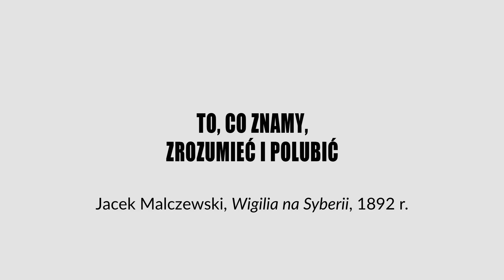To, co znamy - zrozumieć i polubić |Jacek Malczewski "Wigilia na Syberii"| Płocka Galeria Sztuki 🎄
"To, co znamy - Zrozumieć i polubić"

Dobrze znany cykl spotkań/filmów on-line ze sztuką w świątecznej odsłonie. Będą to cotygodniowe (wtorki) spotkania grudniowe z wybranym arcydziełem sztuki, które poprowadzi historyk sztuki, kurator, krytyk artystyczny Tomasz Holak. Spotkania te będą próbą interpretacji i zrozumienia tego, co znane. Jak podkreśla sam autor, „zrozumieć i polubić… choć przybliżyć, cieszyć się sztuką i „kraść” jej piękno, inność…”.

W drugim odcinku świątecznej serii Tomasz Holak przybliża dzieło Jacka Malczewskiego  "Wigilia na Syberii" 1892 rok.